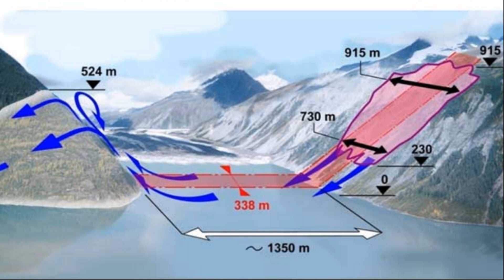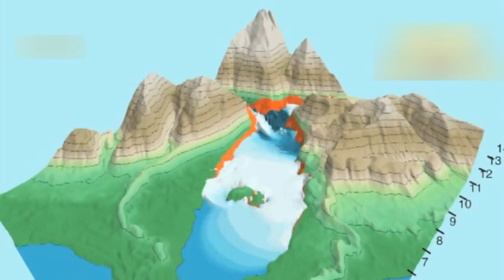Самые Большие Волны-Убийцы Снятые на Камеру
Самые большие Волны-убийцы.
Волны-убийцы  непредсказуемы, появляются словно из ниоткуда и смертельно опасны. Огромные, они вздымаются над поверхностью океана, захлестывают, а иногда и топят суда, обрекая моряков на смерть. Все происходит мгновенно, как правило, не оставляя времени на спасительный маневр.
До недавнего времени волны-убийцы считались мифом, в который не верили даже многие опытные моряки. Многие из свидетелей становились жертвами огромной волны, а те очевидцы, которым посчастливилось выжить, не могли представить никаких доказательств. Но 1 января 1995 года волна-убийца была впервые зафиксирована приборами, и из разряда легенды это явление перешло в категорию объектов научного исследования.
Существование волн-убийц было окончательно признано наукой только в самом конце двадцатого века. 1 января 1995 года приборы на опытной нефтедобывающей платформе "Дропнер S", установленной на норвежском морском шельфе, зафиксировали волну с 25,6 метра. Ее так и назвали "новогодней волной" или "волной Дропнера".
В это время в окрестностях платформы был шторм, но размах других волн, согласно показаниям приборов, составлял 10–11 метров. Волна размахом в 25 метров повредила, хотя и незначительно, конструкции платформы "Дропнер S". При строительстве считалось, что такие критические для платформы события могут случиться один раз в 10 тысяч лет, но волна-убийца обрушилась на "Дропнер" уже через год после открытия.
С этого момента стало понятно, что волны-убийцы не только реальны, но и не столь уж редки. Они представляют угрозу и для судоходства, и для нефтяных платформ, и даже для низко летающих над морем вертолетов. Иначе говоря, стало понятно, что игнорировать это явление больше нельзя, и с этого момента волнами-убийцами занялись ученые.
В июле 1958 года у юго-восточного побережья Аляски произошло мощное землетрясение магнитудой 8,3 балла. Это землетрясение вызвало огромный оползень, который стал причиной появления гигантской волны цунами, которая обрушилась на берег. Она считается самой большой морской волной из когда-либо зарегистрированных на планете.
Оползень сошел в воду в заливе Литуйя на юго-востоке Аляски. Ученые посчитали, что высота возникшей волны, в результате падения породы в воду, составила 524 метра. Это выше чем знаменитое здание Эмпайр-стейт-билдинг в Нью-Йорке.
В назаре, очень высокие прибойные волны образуются из-за наличия подводного каньона. Каньон создает конструктивную интерференцию между прибывающими волнами зыби, что делает волны намного больше. Португальский серфер Антонио Лауреано смог покорить волну высотой в 31 метр, когда она появилась у побережья города Назаре.
Волны, которые образовались в тот день были настолько большими, что их мог сфотографировать даже спутник NASA. Но рекорд португальского серфингиста не зарегистрировали так как не было на месте представителей Мировой лиги серфинга.